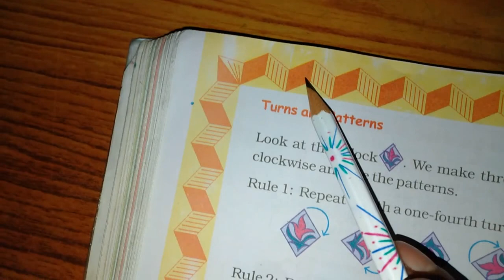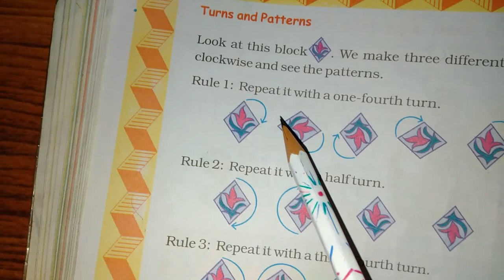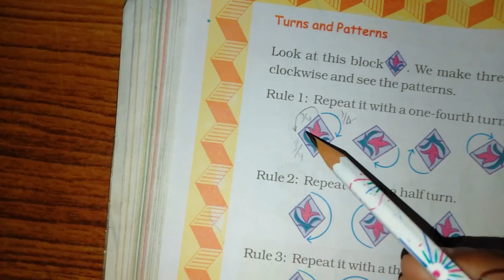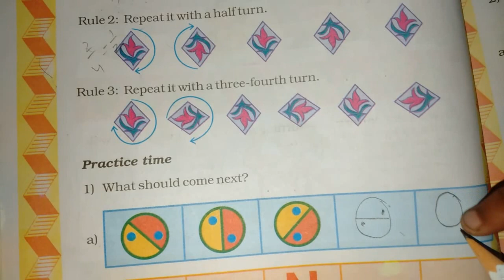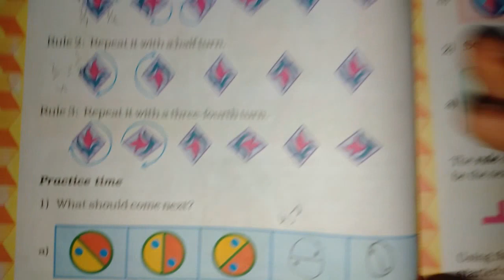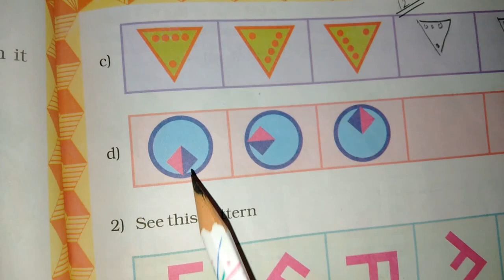Chapter 7 Can you see the Pattern (Turns and Patterns) | Grade 5 Mathematics | NCERT | CBSE